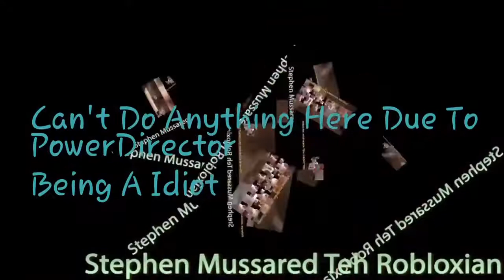(YTP Tennis) Sad Face Ate The Password